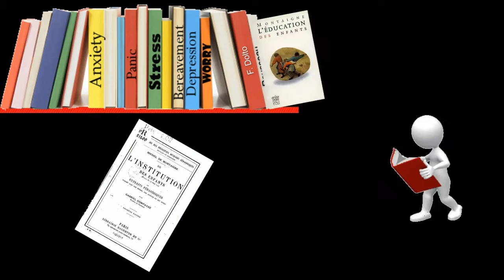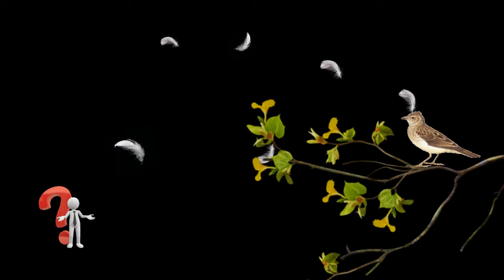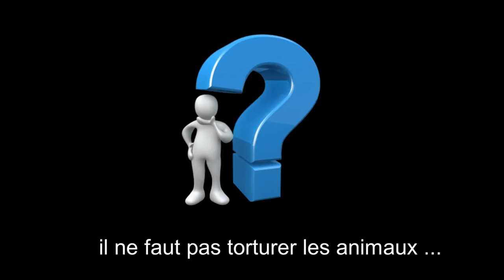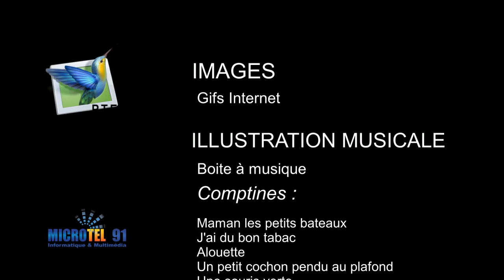L'éducation en chansons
Réflexion sur les comptines réalisée dans le cadre de l'atelier diaporama de Microtel 91 par Nadine